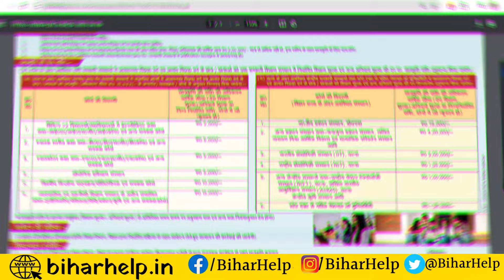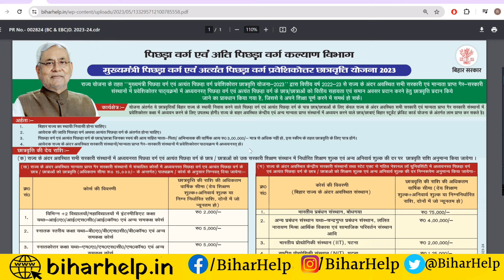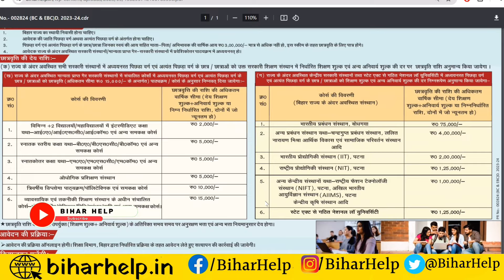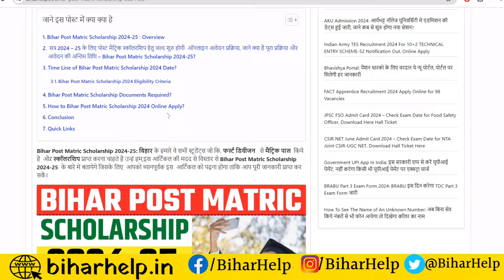Bihar Post Matric Scholarship 2024-25 Online Apply Date | Bihar PMS Scholarship 2024 Online kab hoga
VIDEO TOPIC
Bihar Post Matric Scholarship 2024-25 Online Apply Date
Bihar PMS Scholarship 2024 Online kab hoga
bihar post matric scholarship verification
bihar inter pass scholarship 2025 apply online
bihar post matric scholarship 2024,matric pass scholarship 2024